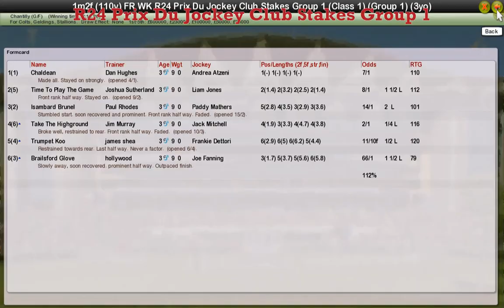FR WK5 R24 Prix Du Jockey Club Stakes Group 1